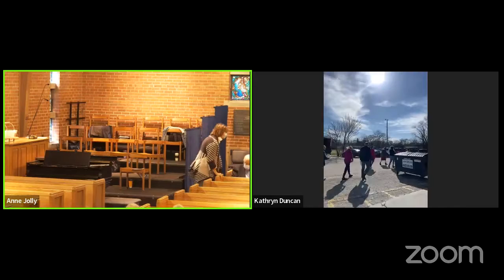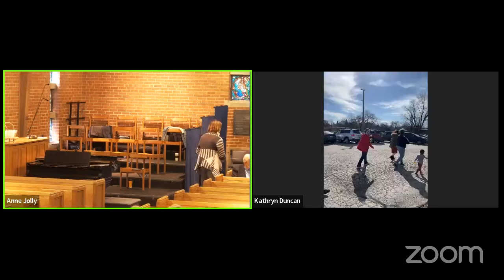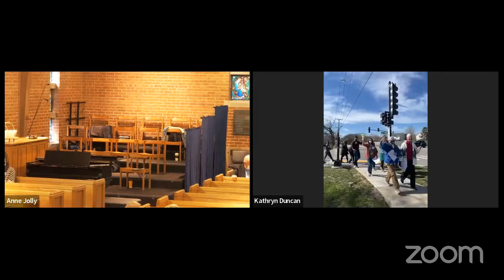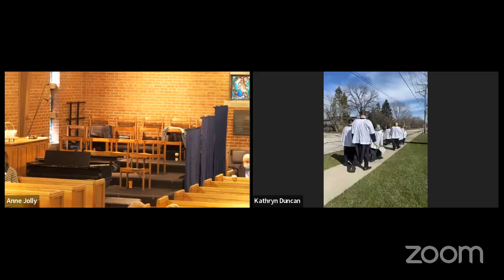Palm Sunday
The Liturgy for the Sunday of the Passion, or Palm Sunday, is the beginning of Holy Week and our yearly journey with Jesus to his death and resurrection. The service begins with Jesus’ triumphal entry into Jerusalem as King of kings and Lord of lords. Yet Jesus knows that the Messiah they laud is the one they will turn on and kill. So the liturgy turns as we leave the procession and enter the service of worship, and our focus becomes the saving work of the cross and passion. Jesus’ Lordship is not about ruling the world, but is about caring for the eternal human soul. All of our music is covered under our CCLI license #11167839.